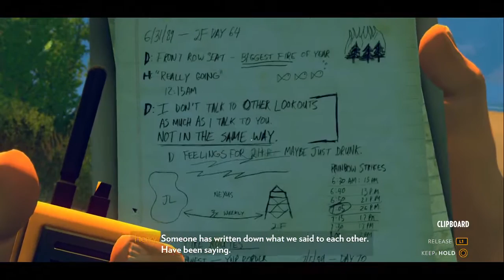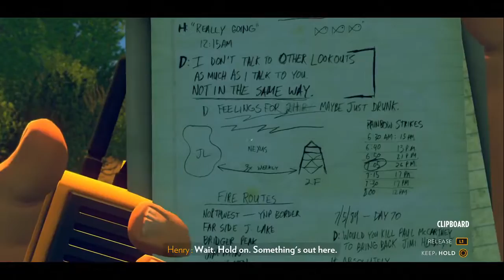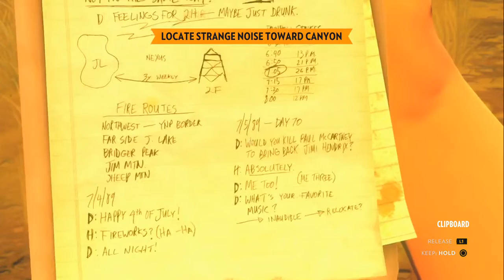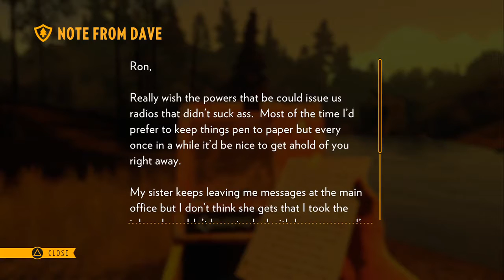[Let's Play] Firewatch (Blind) - Teil 11 (Was den Zaun angeht...)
Wunderliches geht vor und wir dürfen zurecht an unserem Verstand zweifeln. Wie passt das alles zusammen...?